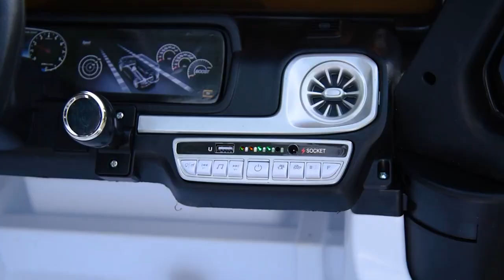24V 4x4 Mercedes Benz G63 AMG 2 Seater Ride on Car Lifestyle Video